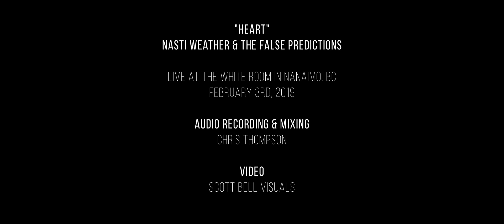Nasti Weather // Heart // Live at The White Room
"Heart"
by
Nasti Weather live at The White Room
03.02.19, a snowy night in Nanaimo, BC

Featuring:
Anastasia Schlechtleitner - Banjo, Vocals, Lyrics & Music
Troy Gilmore - Guitar
Amelia Thomas - Trumpet
T-rav The Transformer - Bass

Audio Recorded & Mixed by Chris Thompson